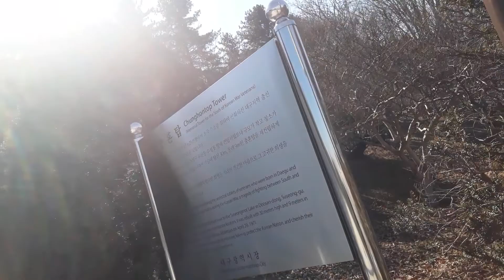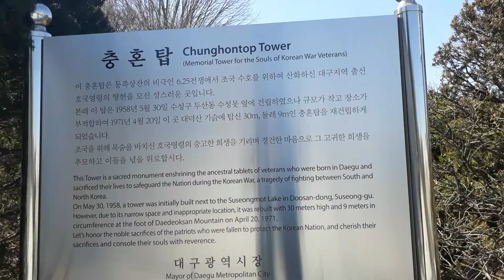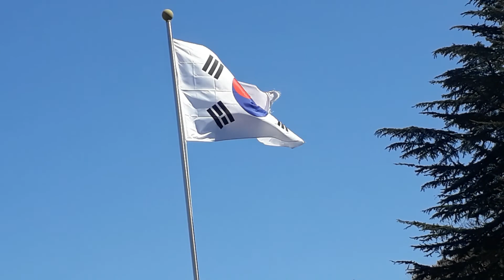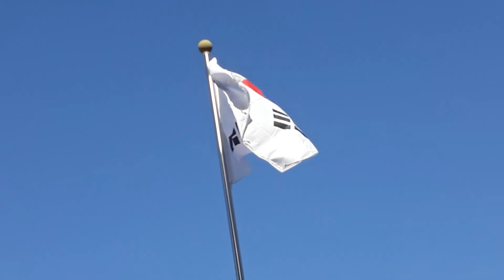*대구앞산충혼탑*나라의영 웅호국영령들이여!충정영웅명상~~~